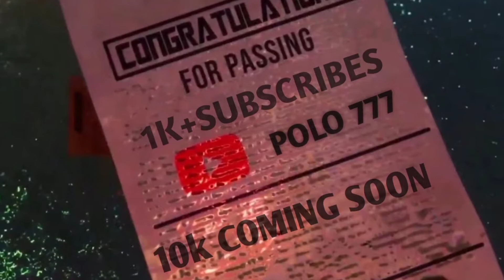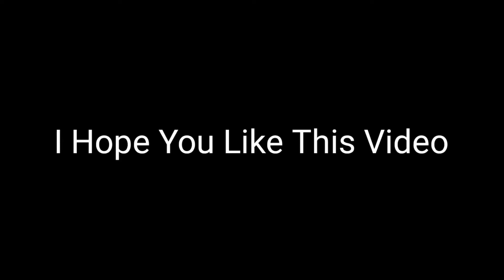POLO 777 VS BIKI 777 Garena Free Fire 👽🥀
POLO 777 ! 🇮🇳

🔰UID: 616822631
🔰Server: Indian Server

📱Editor: Kinemaster

hi

I am Polo.Welcome To Your YouTube Channel.Polo 777

Copyright :We Allow Anyone to  make reaction  videos  but the video  must remain Branded under POLO777(With our channel link) In the description box.